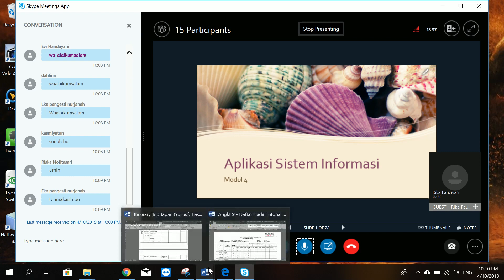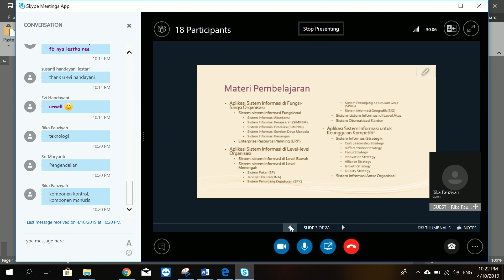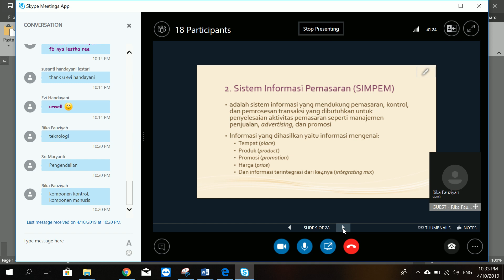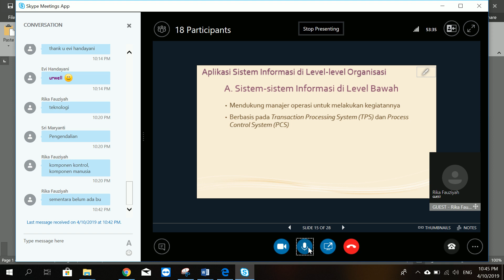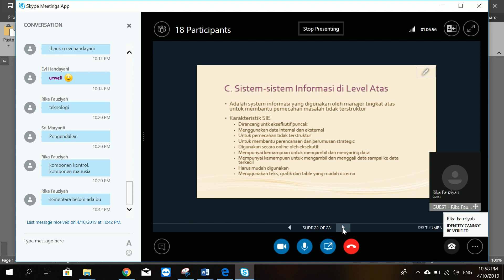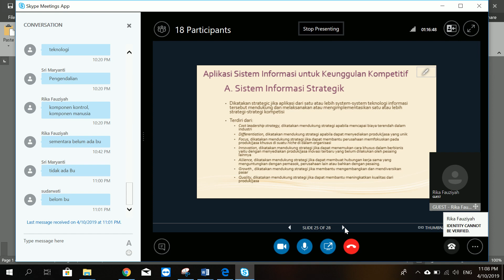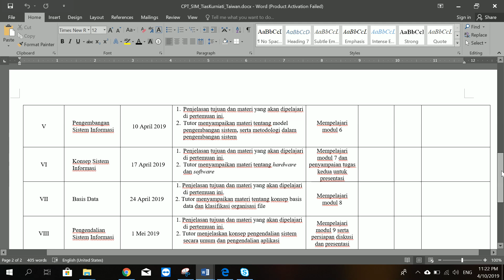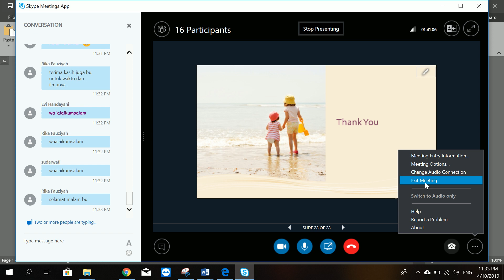2019 1 SIM UTT OL4 10042019